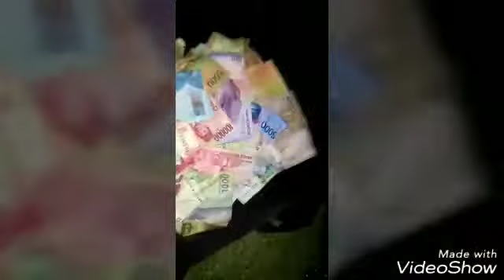Ngitung Saweran Ala DJ